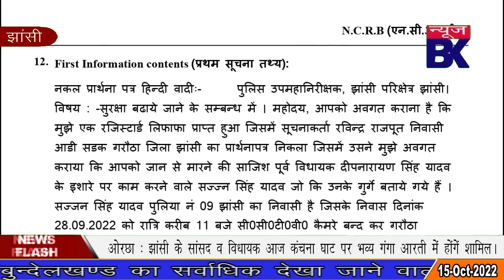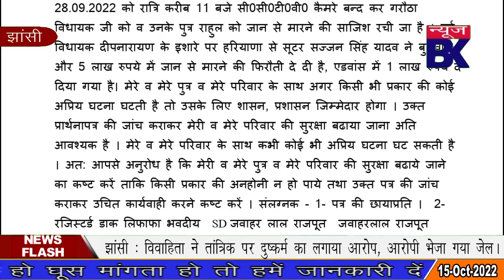अब दीपक के खिलाफ खुलकर आए जवाहर, दीपनारायण यादव पर गंभीर आरोप, सज्जन यादव को हिरासत में लेकर पूछताछ।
Report : Mo Saif  & Ravi Parihar